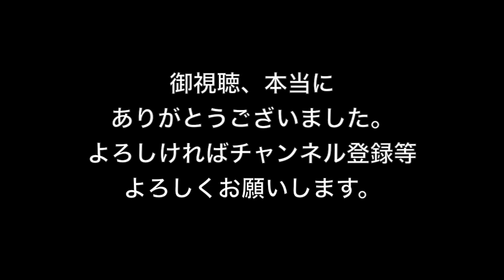[新] Qというアプリをやってみよう [yu]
今回は新アプリの紹介です。現在playストアやapp storeの無料アプリで上位にきている「Q」というアプリです。今回はstage1-5をやりたいと思います。